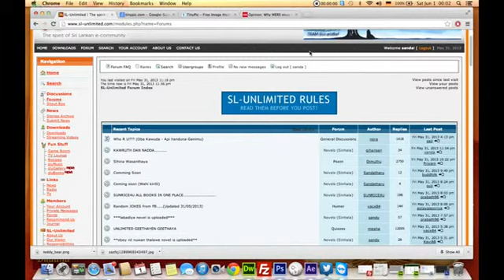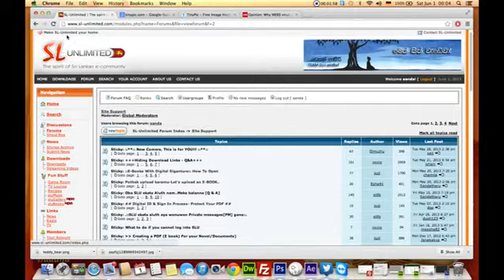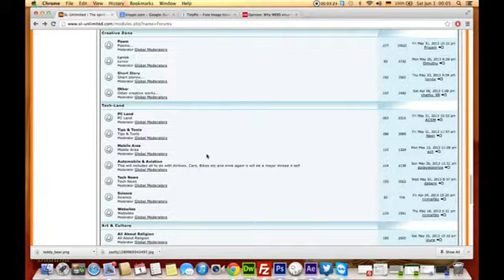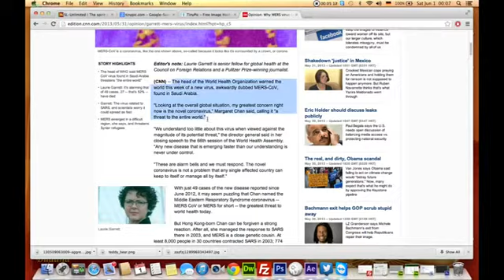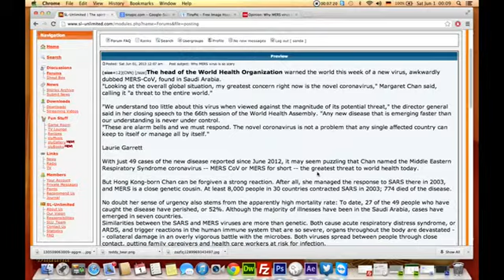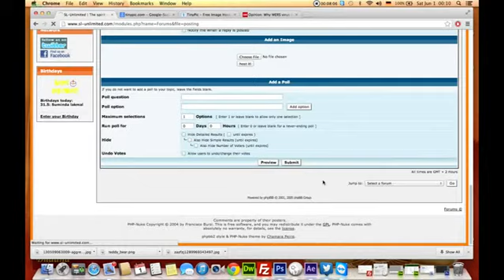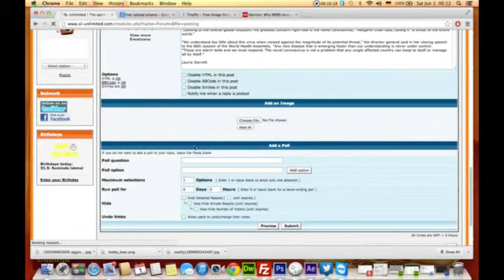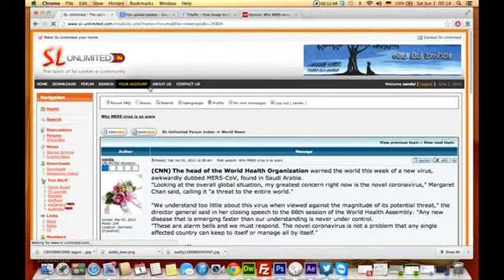How to publish a new Topic in Forum